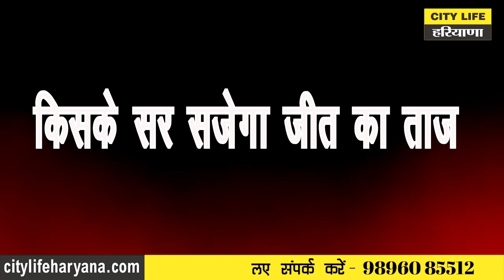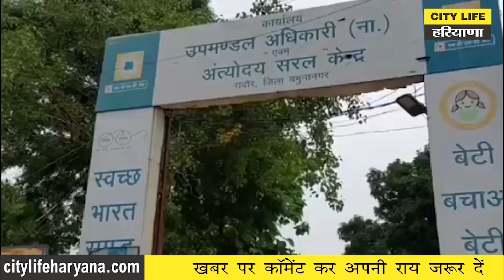रादौर विधानसभा का क्या है गणित – किसे मिलेगी टिकट !! हरियाणा विधानसभा चुनाव 2024